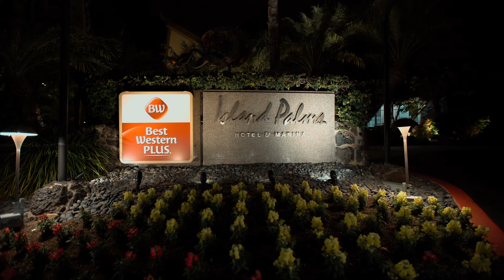Best Western Island Palms Plus Hotel & Marina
Best Western Island Palms Plus Hotel & Marina 2051 Shelter Island Dr, San Diego, CA 92106.